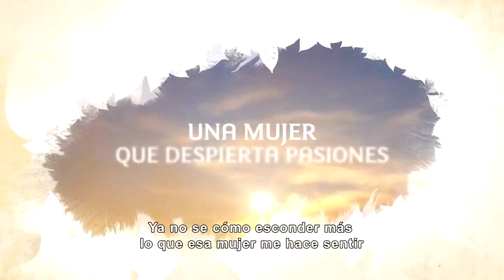Café Con Aroma de Mujer. estreno en los Estados Unidos 25/mayo/2021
El café está servido ☕ Disfruta del tráiler de CafeConAroma y RT para que todos sepan la fecha de ESTRENO en los Estados Unidos 🇺🇸 Martes 25 de mayo 10PM/9C